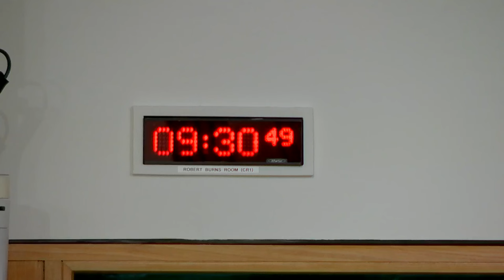Constitution, Europe, External Affairs and Culture Committee - 23 November 2023